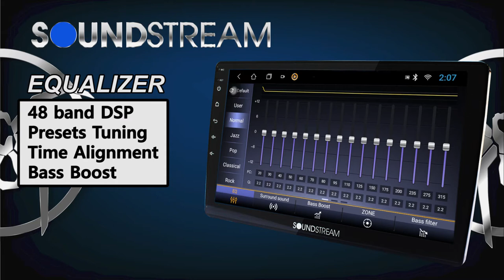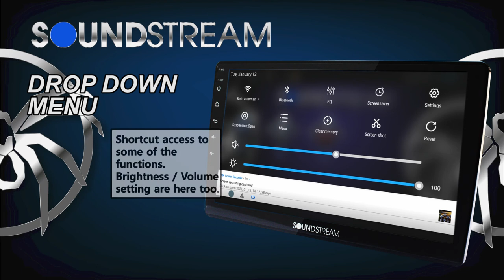Soundstream Android Player Anzuo Collection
Everything you need to know about our Android Player Anzuo Collection is in this video.
From specifications to functions we got you covered.
All explained in a brief and concise video is what you need when you got so much other things to do.